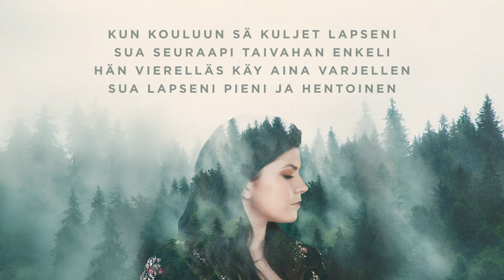Suvi Teräsniska - Nyt kerron mä sulle lapseni